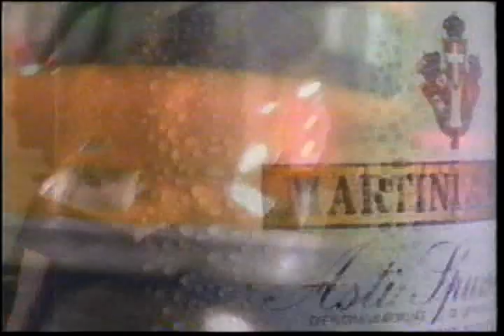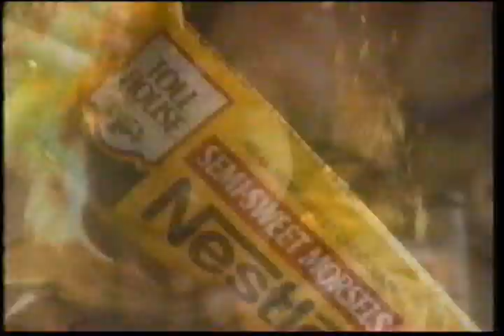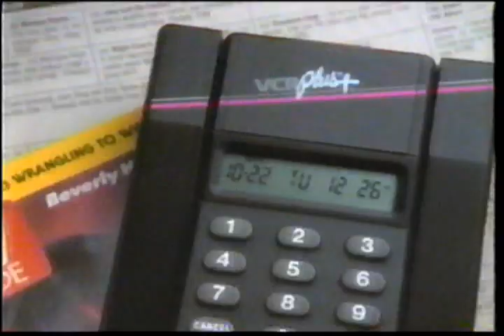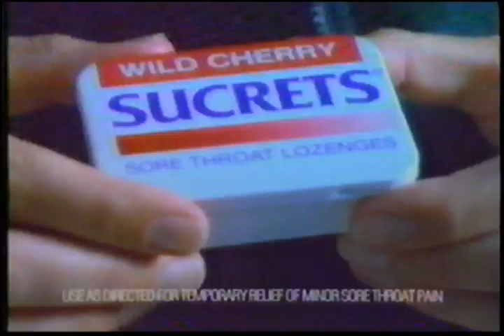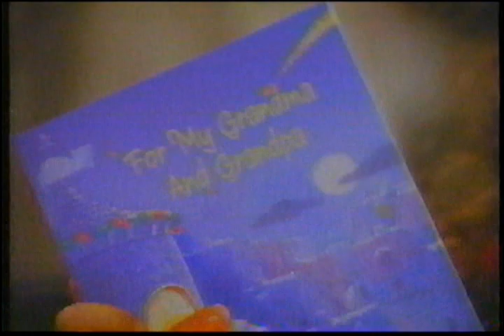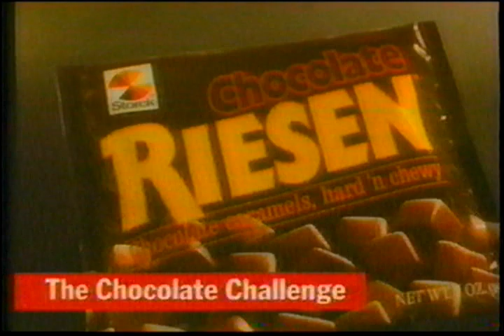SFM Holiday Network Commercials December 1991 Volume 1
Commercials aired during An Affair to Remember